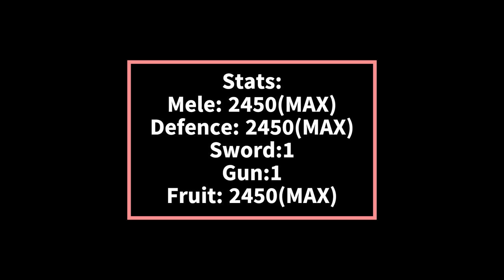0% SKILL DOUGH COMBO | Dough + God Human OP One Shot Combo!